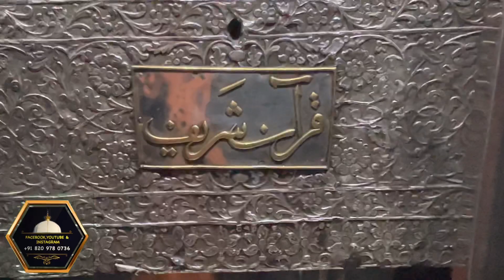Sarkar garib nawaz ka unke khadimo se rishta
Khuddam e khwaja ka garib nawaz se rishta